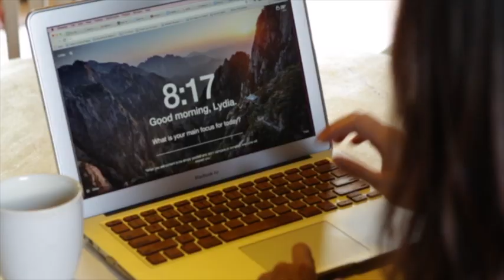Maintaining Motivation as a Solo Female Entrepreneur: My Personal Tips and Strategies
It can be difficult to continuously feel motivated as a one-woman/man business owner, especially when your time and focus is limited.  I share how I stay motivated with 4 tips that can help you find creativity and flow being solopreneur.

WATCH MY FREE MASTERCLASS: How To Launch A Business You Love